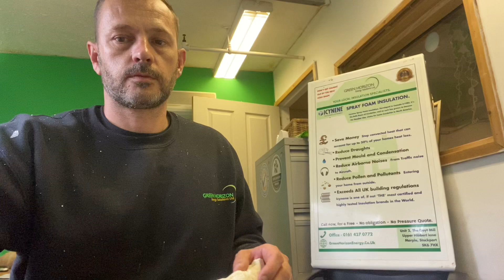Icynene open cell spray foam & Breathability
What it means to be a breathable spray foam